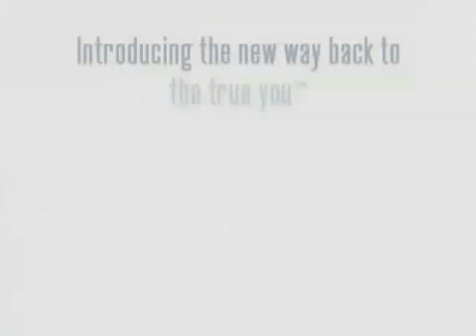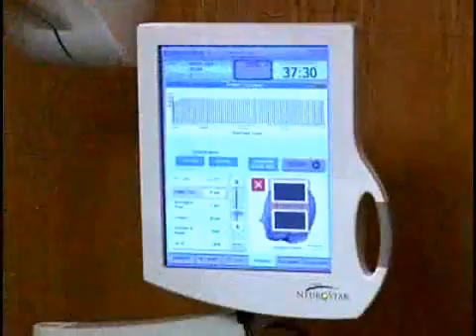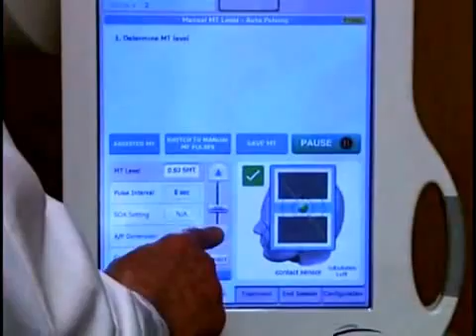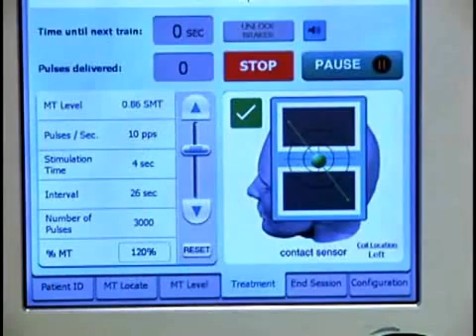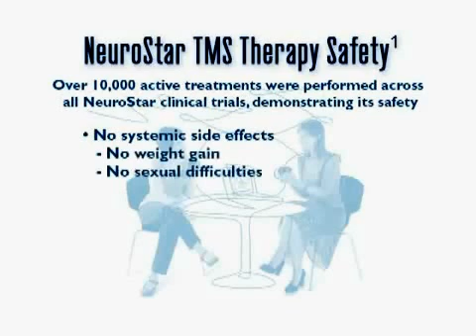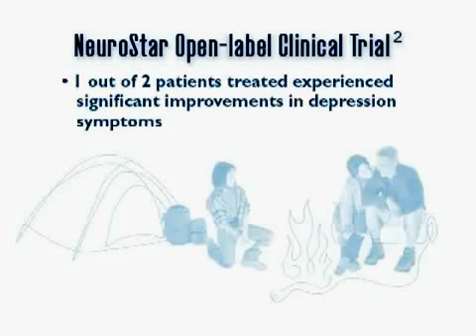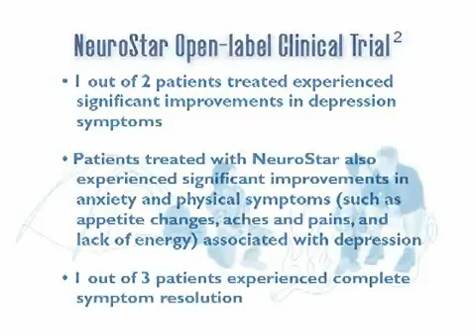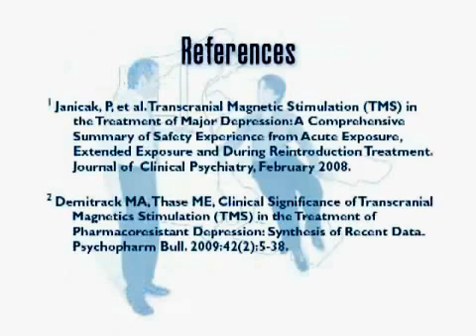Manyetik Uyarım Tedavisi (TMU) Nedir?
Neurostar TMU Terapisi